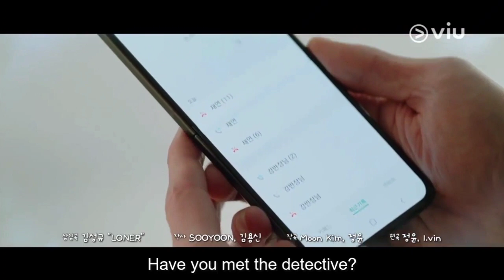If you wish upon me episode 14 preview with eng subtitles